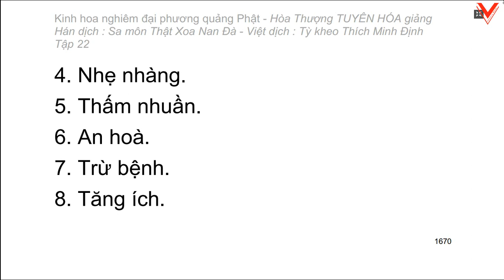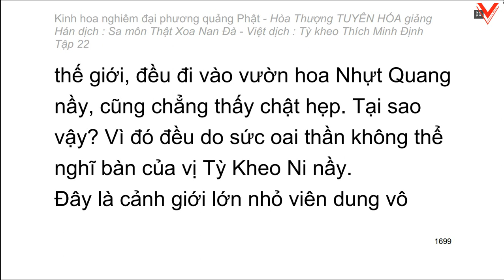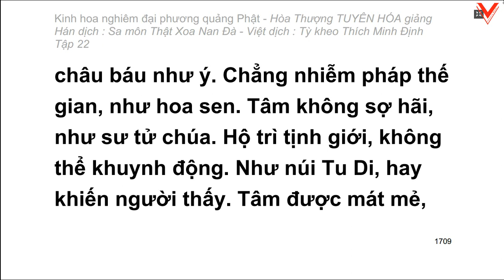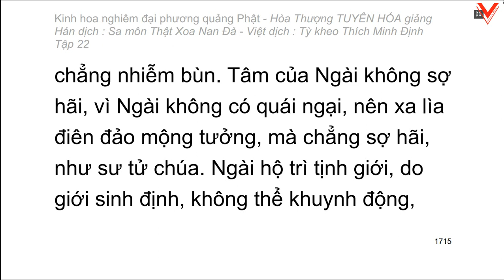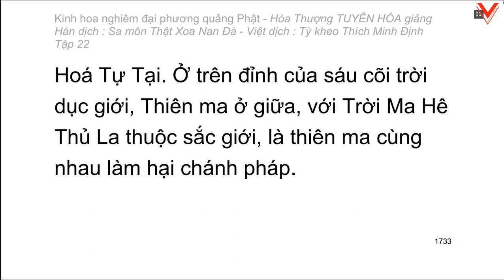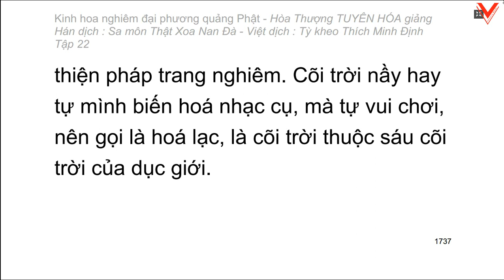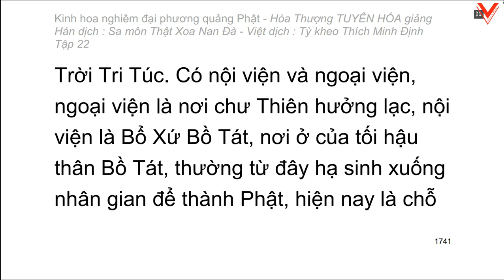Kinh hoa nghiêm - hoà thượng Tuyên Hoá giảng giải - Tập 22/25 (tiếp theo)